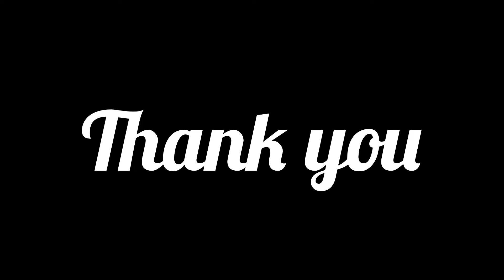Creative paper gift bag | paper craft